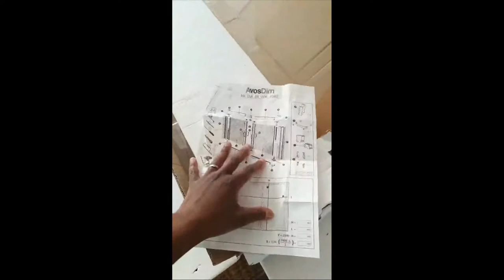🇬🇧 AvosDim UK - Fitting a double roller fly screen for doors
Discover how to fitting a double roller fly screen for doors

An independent player, Avosdim is a young, innovative French company. Utilising new technologies alongside classic, quality products, we offer tailor-made solutions accessible to all. Our production is local, innovative and responsible.

→ Our YouTube channel offers videos to help with installation, inspiration and information.

Want to share?
Share your photos using @avosdim + avosdim​​ for a chance to be featured on our news feed.